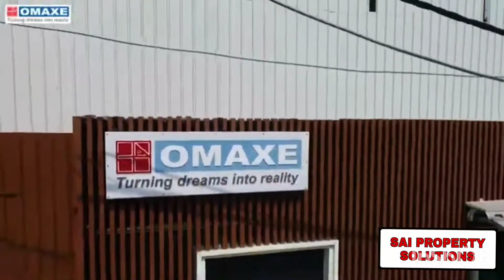Omaxe Chandni chowk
MAIN FEATURES

Asia’s largest wholesale & retail hub

Commitment Charges 12% P.A till possession.

Projected 40 Lakh Serious Shoppers in Omaxe Chowk Every Month*

Expected Turnover Rs 50 Lakh Crore as per Walmart report

Multi-level parking with 2100+ car parks

Food & Beverages area spread on approx. 1.20 Lakh sq.ft. serving Chandni Chowk’s local delicacies & other cuisines

SAI PROPERTY SOLUTIONS
Helping you find the property of your dreams.